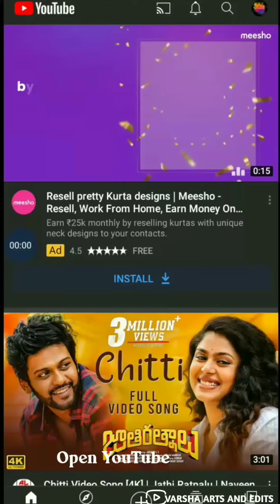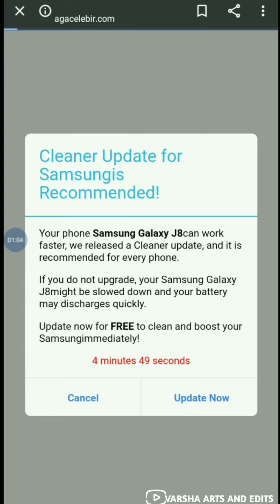How to download YouTube vedio directly into gallery just in 1min